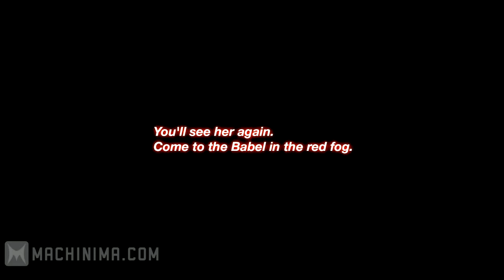The 3rd Birthday - PSP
Год выпуска: 2010
Жанр: Action RPG
Мультиплеер: нет
Тип образа: ISO
Язык: английский, японский
Размер: 1,29 GB